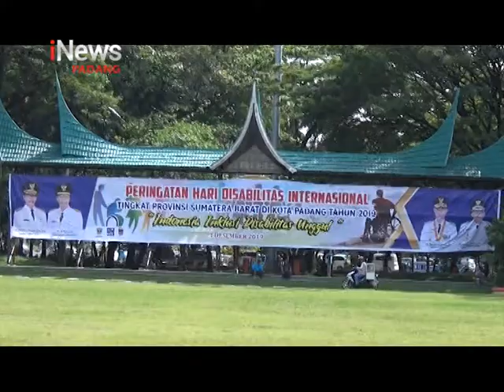PERINGATAN HARI DISABILITAS INTERNASIONAL